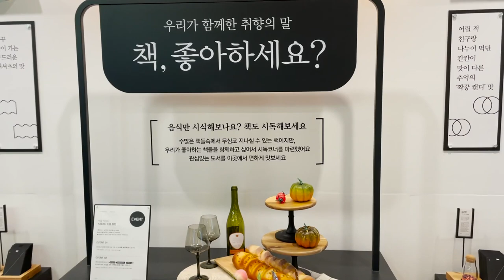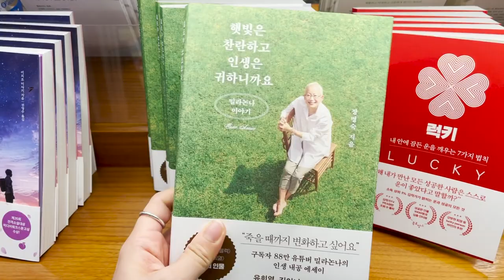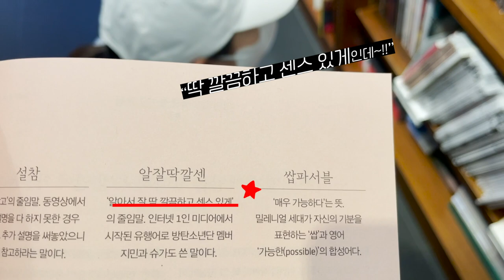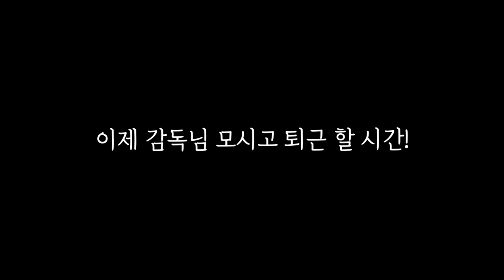[혜링이] 안녕,Vlog🌿 첫 브이로그, 직장인 브이로그, 매니저 일상, 휴일 출근, 알차게 시간 보내기, 일산 호수공원, 책읽기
안녕하세요 혜링이에요. 첫 브이로그를 올려봐여!!⸝⸝･ᴗ･⸝⸝💓
일하면서 전국 방방곡곡을 돌아다니다 보니
열심히 보고, 듣고, 먹고, 일하는!!
소중한 순간들을 기록하고 싶어졌어요👀

일하랴, 영상 찍으랴, 편집하랴 ,,,
안그래도 부족한 시간을 더 쪼개 쓰기 시작했어요;)

후=3 그런데 영상 편집이 정말 쉽지 않던데!!
다들 이 어려운걸 어쩜 이렇게 잘하시는지,,?
유튜브 브이로그 찾아보면서 감탄 또 감탄

저도 하다보면 늘겠죠🌷

자, 그럼 이제 시작해보까요~~